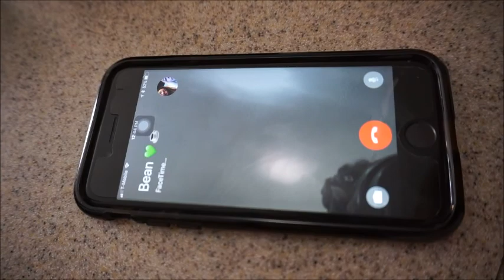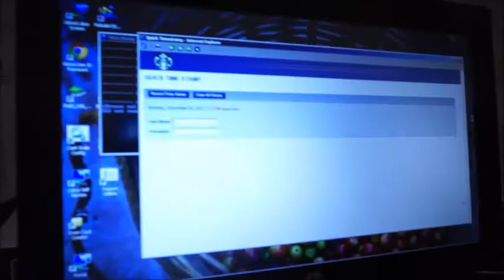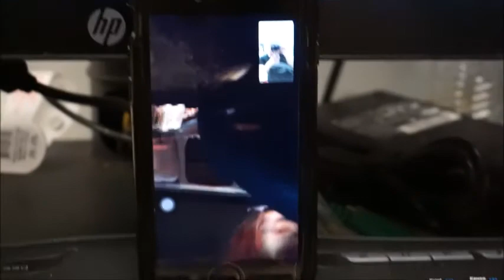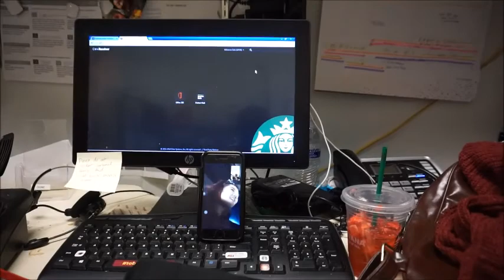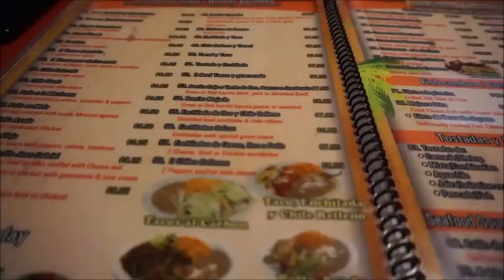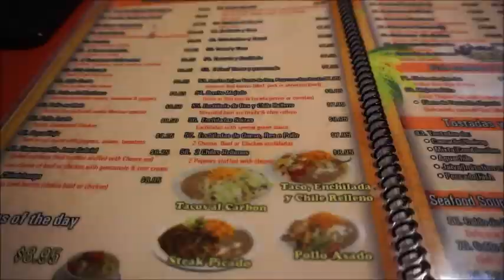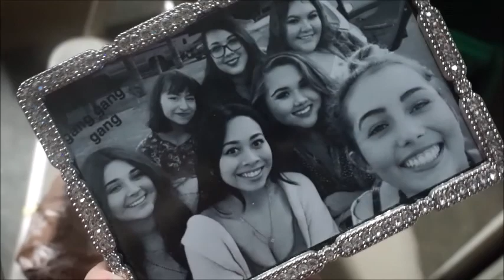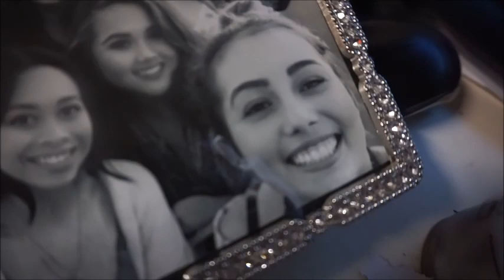WEEKLY VLOG #1 | MOMS BIRTHDAY | CHRISTMAS DECORATING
Last week :)
Planning on doing weekly vlogs. We'll see how that goes..